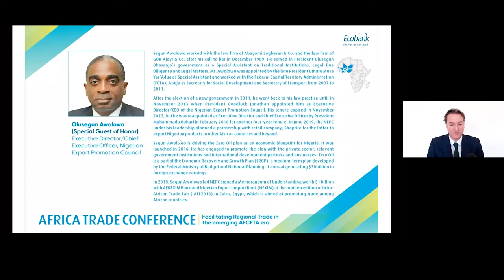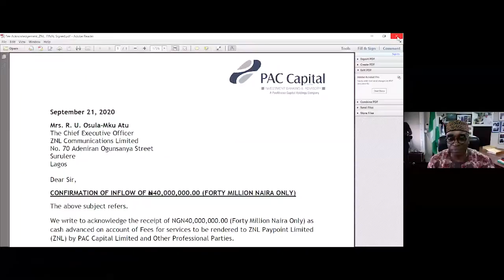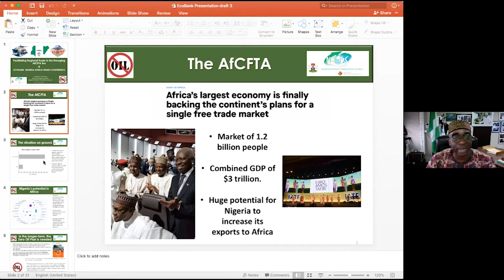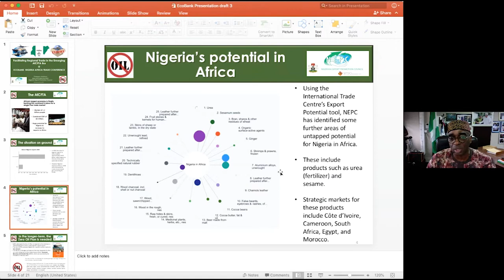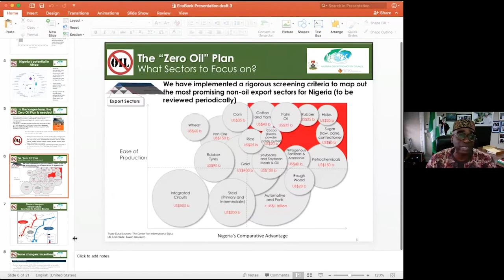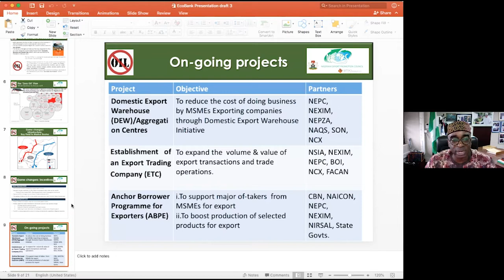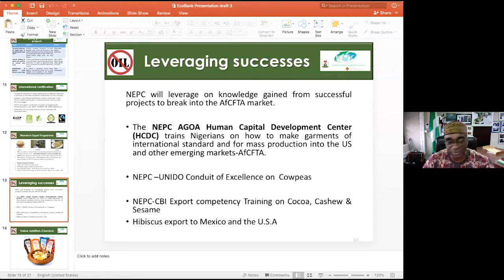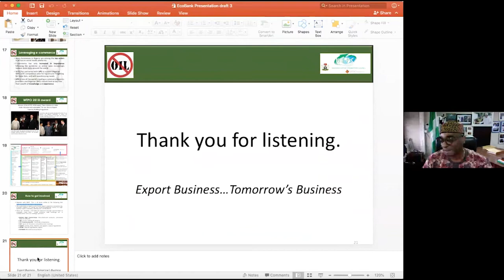Segun Awolowo at the Africa Trade Conference 2020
The Ecobank Regional Virtual Trade Conference 2020 with the theme “Facilitating Regional Trade in the emerging AFCFTA era” was aimed at providing an opportunity for exporters and importers within Africa to engage, creating a marketplace experience.